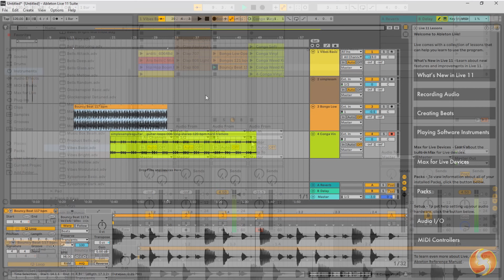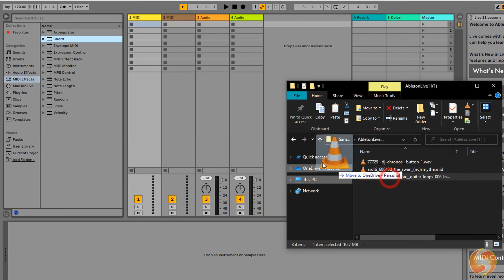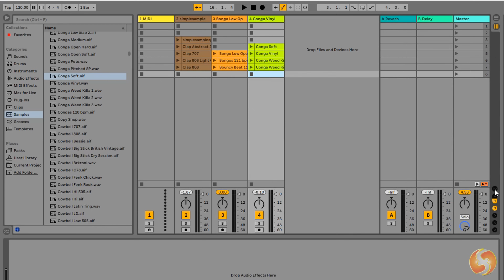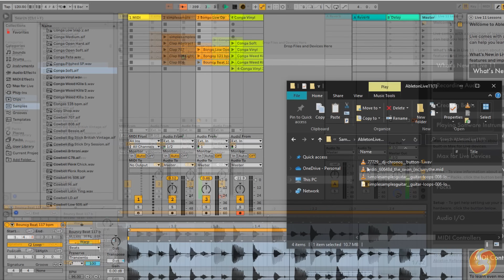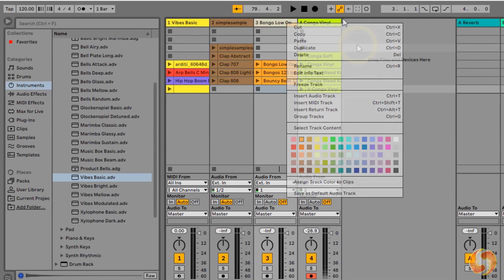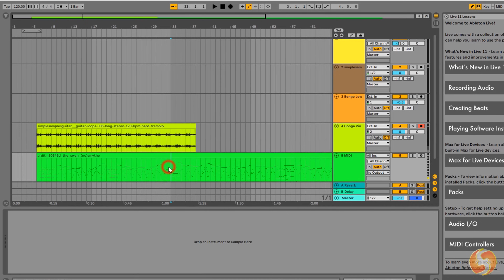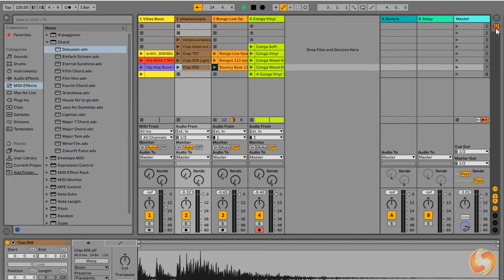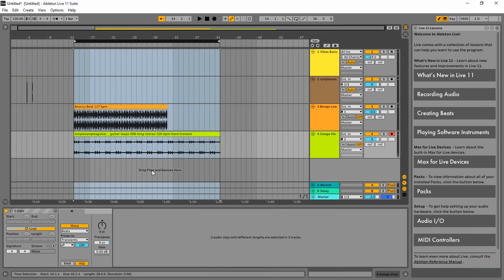Ableton Live 11 - Tutorial for Beginners in 12 MINUTES! [ COMPLETE ]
[ 14K LIKES! ] Learn how to use Ableton Live 11 with this short Ableton Live beginner tutorial, with Session and Arrangement view. Ableton Live 11 tutorial.
Enable SUBTITLES if you have trouble at understanding the narration.

⭐️TIMESTAMPS
00:00 Introduction
00:37 Session vs Arrangement View
01:03 General Interface
01:20 Importing Samples and MIDI
01:50 Making Sound w/ Session View
02:40 Recording Microphone
03:10 Clip Properties, Warp, Loop
04:01 Working with MIDI
04:41 Adding Sound to MIDI
05:14 Piano Roll
05:43 Manage Tracks
07:05 Adding Effects
08:08 Making Sound w/ Arrangement View
08:53 From Session to Arrangement View
09:32 Timeline Playback
09:57 Tempo, Time Signature, Navigator
10:18 Effect of Arrang. View to Session View
10:36 Editing Clips on Arrang. View
11:19 Saving Project
11:32 Rendering Project

Ableton Live is one of the best DAWs used to make and compose music. It offers two main interfaces: the Session and the Arrangement view. You can use the Session view to make experiments and find the best tune and then switch to the Arrangement view to fill your Tracks and realize the final sound.
In this short tutorial of 12 minutes you will see all the basics you need, including working with sample files, MIDI compositions, recordings and how to adjust clips with effects, loop and warp.